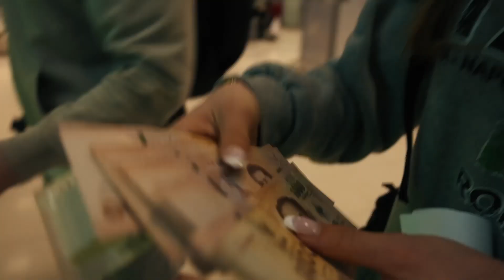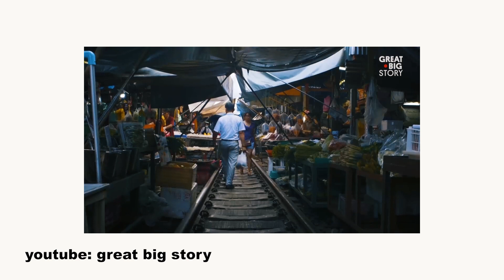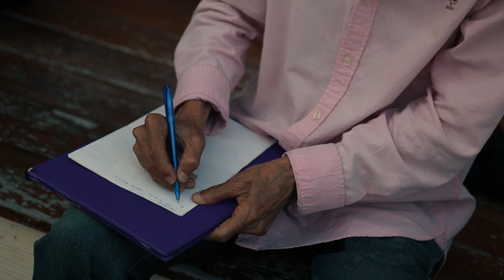TOERIST IN BANGKOK! (schorpioen eten)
Hallo, in deze video ben ik op reis in Thailand. In deze eerste vlog ben ik in Bangkok. Hopelijk geniet je ervan!

Postadres: Nanou ASMR - Smedenstraat 57 Postbus 8 - 8000 Brugge - Belgium

TikTok: Nanou.Philips TikTok ASMR: nanouasmrofficial
📪 Postadres: Nanou ASMR - Smedenstraat 57 Postbus 9 - 8000 Brugge - Belgium